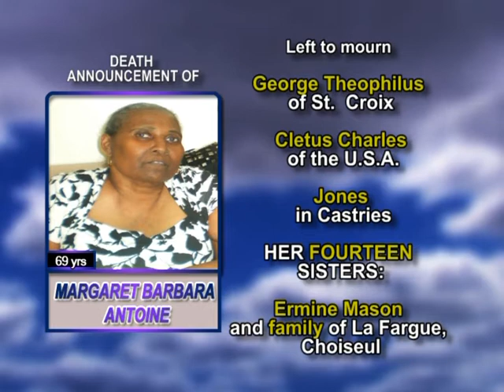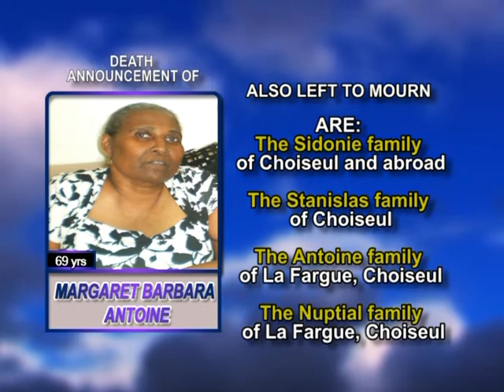Margaret Barbara Antoine long 1